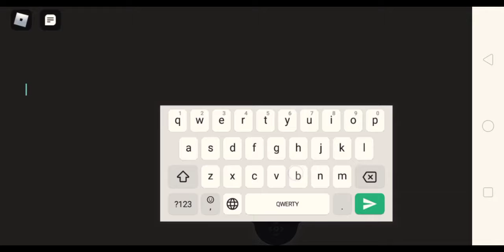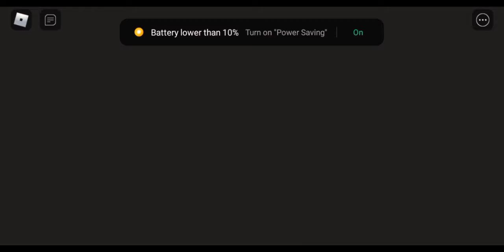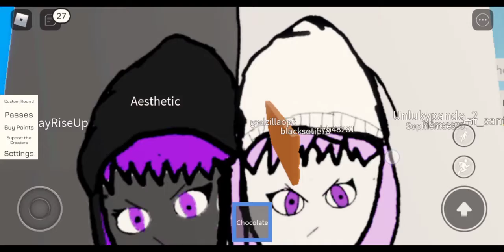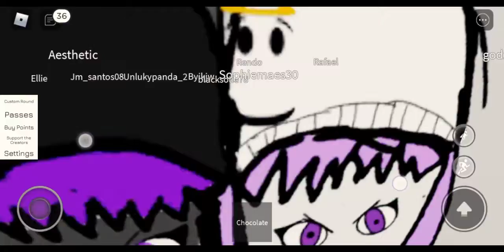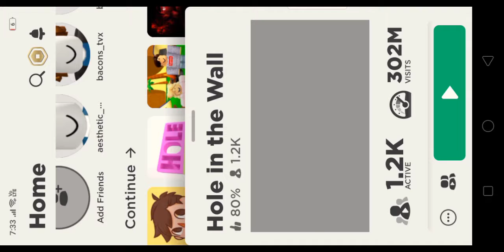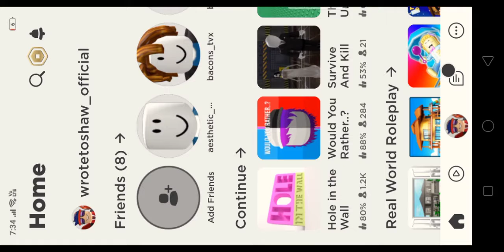ALL MY ROBLOX VIDEOS IN MY NEW ACCOUNT ALL IN ONE